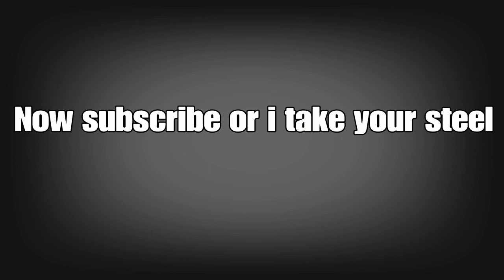RADIUM RANTS : FOR HONOR MAKES MORE PAIN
In this video i go on a rant about the new update and i just gotta say this event makes stubbing your toe sound more fun